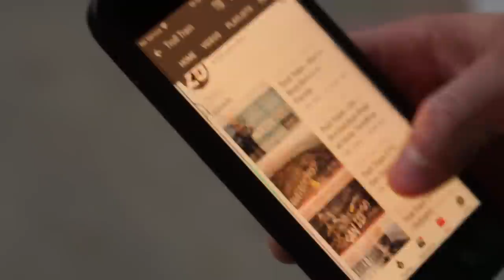Troll Train - A day with phil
Phil came down to ride with us at Moto Sandbox, but on this particular day I was doing a photoshoot for Answers 2021 gear and I couldn't be filmed on bike so we decided to film everyone's favorite new yorker, Phil Nocoletti.